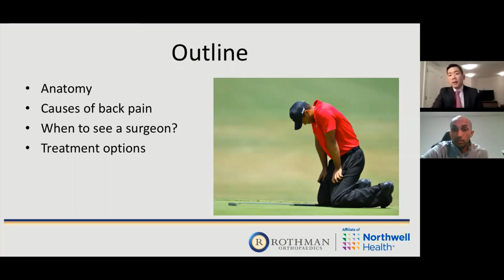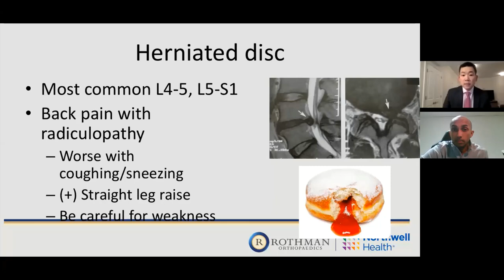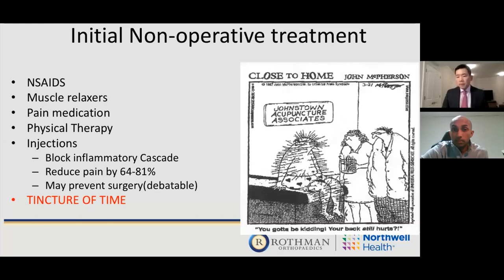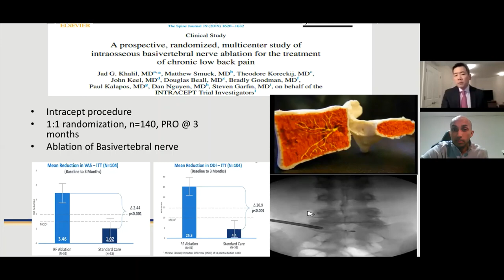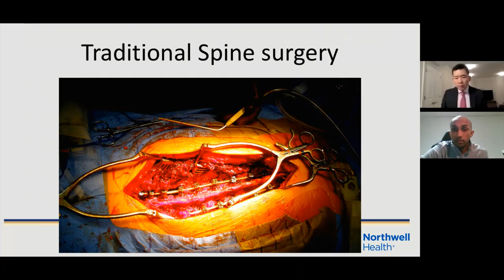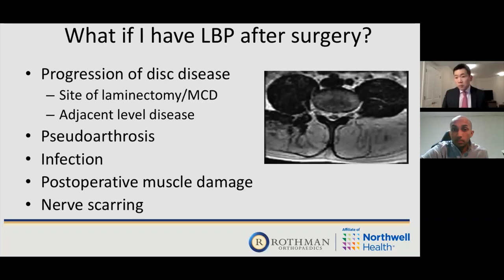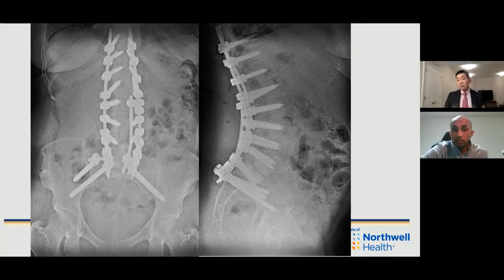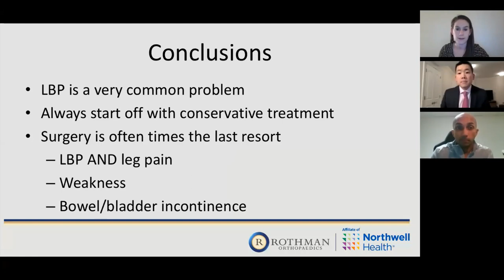Dr. Joseph Lee - "What's New In The Treatment Of Low Back Pain"